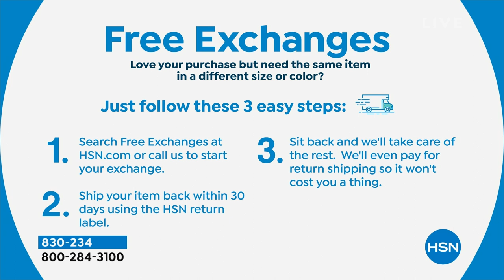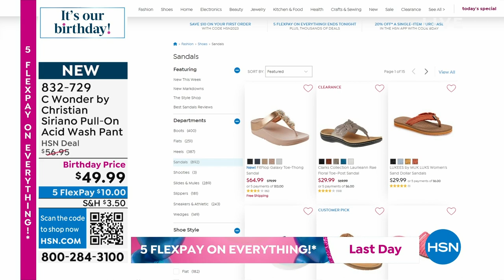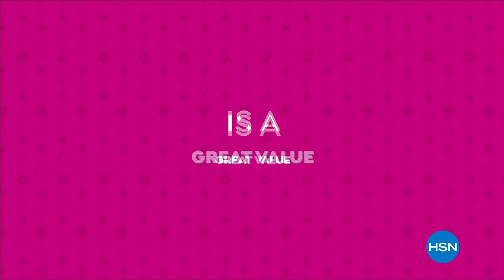HSN | C. Wonder Christian Siriano Fashions Celebration 07.12.2023 - 07 PM